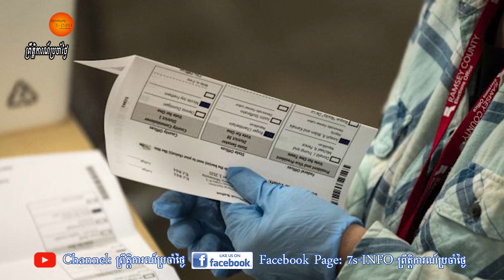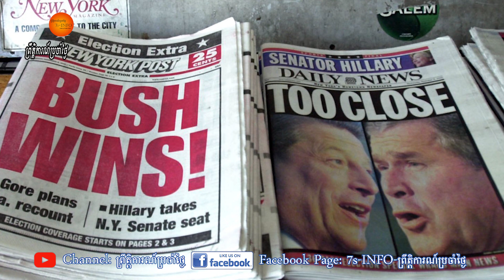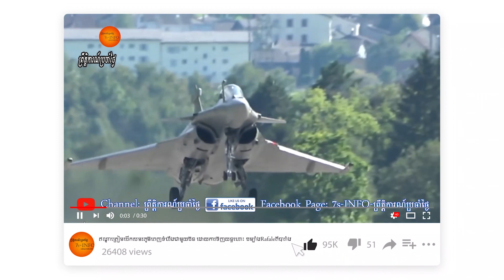លោកត្រាំប្ដឹងឱ្យតុលាការផ្អាកការរាប់សន្លឹកឆ្នោតខណៈខ្លួនដឹងចាញ់ឆ្នោត តើលទ្ធផលបោះឆ្នោតអាចប្រែប្រួលទេ?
ភាពចម្រូងចម្រាស់នៅដំណាក់កាលចុងក្រោយនៃការរាប់សន្លឹកឆ្នោតនិងការប្រកាសលទ្ធផលបោះឆ្នោតសម្រាប់តំណែងប្រធានាធិបតីបានក្លាយទៅជាព្រឹត្តិការណ៍គួរឱ្យចាប់អារម្មណ៍របស់អ្នកសង្កេតការណ៍ជាតិនិងអន្ដរជាតិរួមទាំងប្រជាជនអាមេរិកផងដែរនៅខណៈដែលលទ្ធផលជិតដល់ផ្ដាច់ព្រ័ត្រសំឡេងរបស់បេក្ខជនប្រធានាធិបតីមកពីគណបក្សប្រជាធិបតេយ្យ គឺលោកចូបៃឌិនបាននាំមុខបន្ដទៀតទៅលើសំឡេងគណៈអ្នកបោះឆ្នោតនៃរដ្ឋប្រទាញប្រទង់និងសំខាន់ចុងក្រោយដែលនាំឱ្យត្រាំច្បាស់ក្នុងចិត្តថាលោកនឹងចាញ់ឆ្នោត។